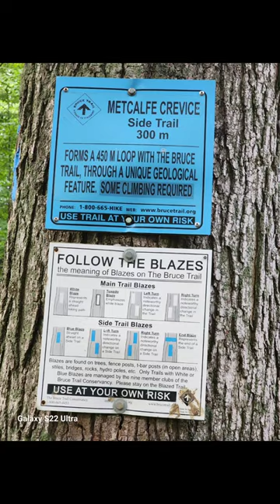Metcalfe Rocks, Kolapore Wilderness,ON,Canada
If you are Blue Mountains area ,this place is a must visit.